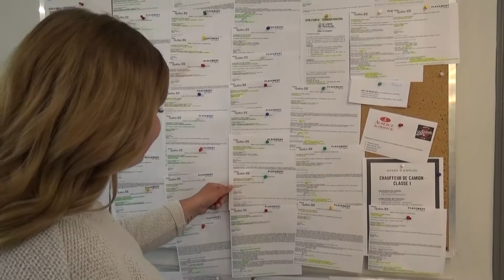Développement de l'employabilité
Tu es âgé entre 18 et 29 ans et tu éprouves des difficultés à t’intégrer au marché du travail?

Le Carrefour jeunesse emploi est là pour toi!